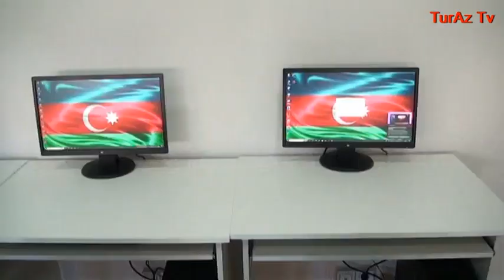Tərtər şəhər Ş.Şikarov adına 5 saylı tam orta məktəbin açılış mərasimi.15.09.2023